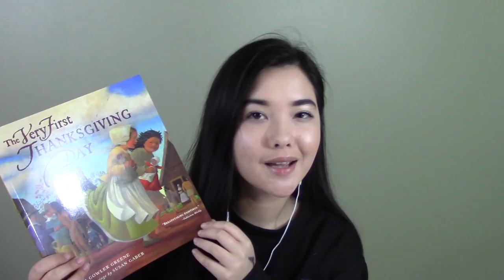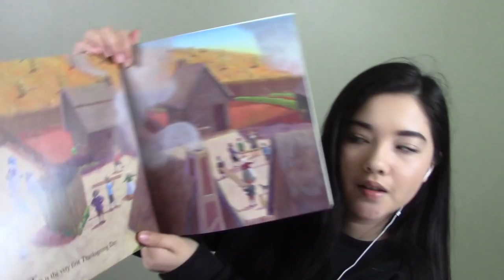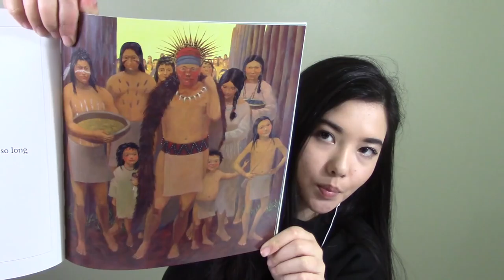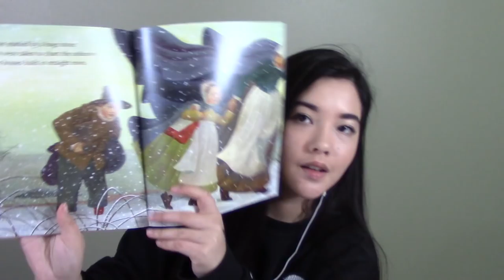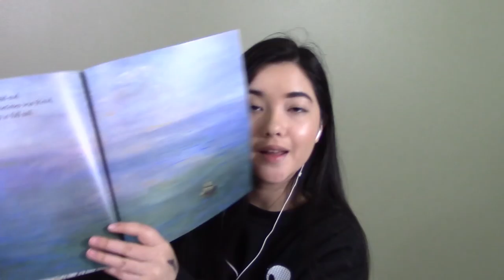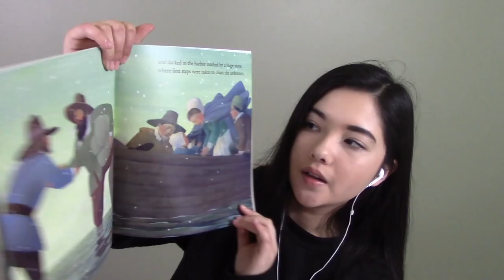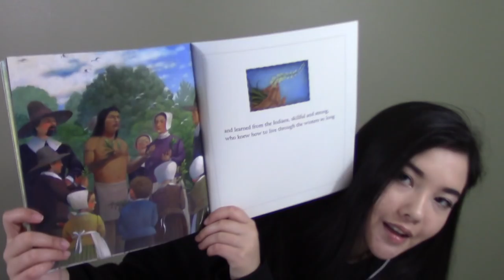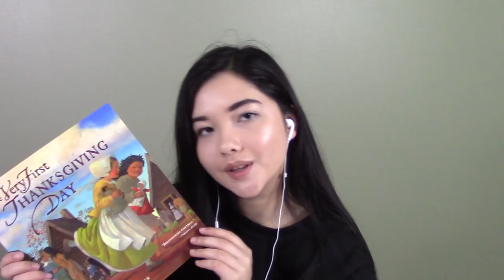ASMR // READING A CHILDREN'S BOOK - The Very First Thanksgiving Day (Whispered)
The Very First Thanksgiving Day Book
Blue Yeti Microphone
Canon Vixia HF R600

If you would like to buy a personalized video from me

Let me know what videos you want to see next in the comments below♡